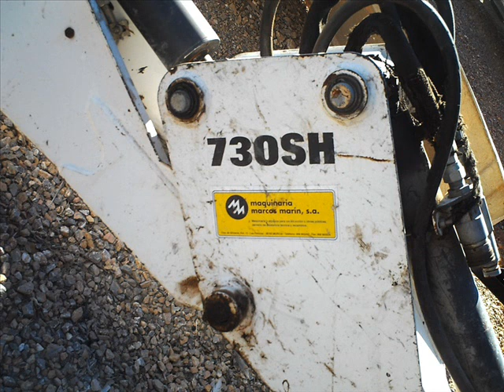BRAZO DE RETRO DE MINI BOBCAT 730 SH. la mejor mini pala del mundo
Empresa dedicada a la venta de todo tipo de vehículos y viviendas en la Bahía de Mazarrón.

Donde puedes ver todo lo que tenemos en venta.